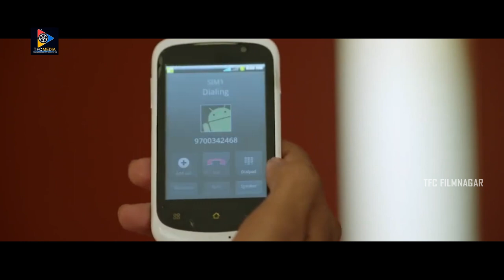Varun Sandesh & Babu Mohan Nonstop Comedy Scenes | TFC Filmnagar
Watch & Enjoy : Varun Sandesh & Babu Mohan Nonstop Comedy Scenes | TFC Filmnagar